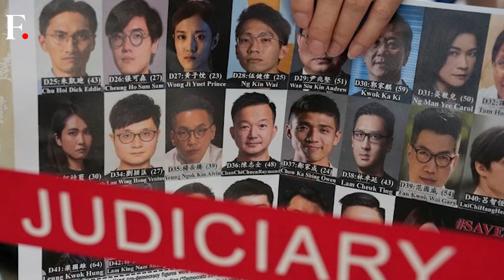Hong Kong Jails 45 Pro-Democracy Activists in Largest National Security Law Trial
A Hong Kong court has sentenced 45 pro-democracy activists to prison terms ranging from 4 to 10 years under the National Security Law. The defendants, part of the so-called "Hong Kong 47," were charged with organizing a primary poll for opposition candidates in 2020, aimed at challenging Beijing’s agenda in local elections. The poll took place against the backdrop of the 2019 pro-democracy movement. Legal scholar Benny Tai received the longest sentence of 10 years. The case has drawn international condemnation, with the US and Australia expressing concerns over the "erosion of political freedoms" in Hong Kong.